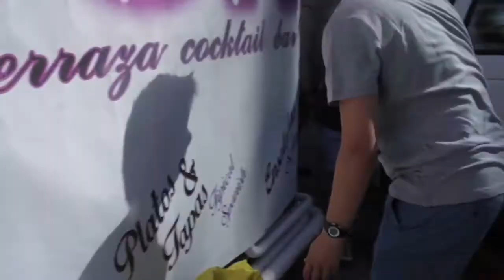Citrus Saturday Madrid